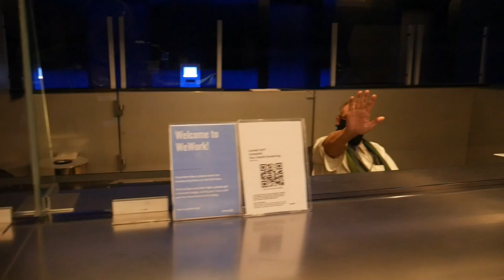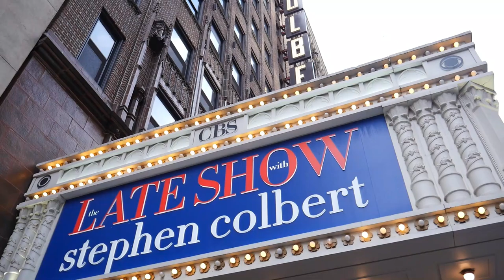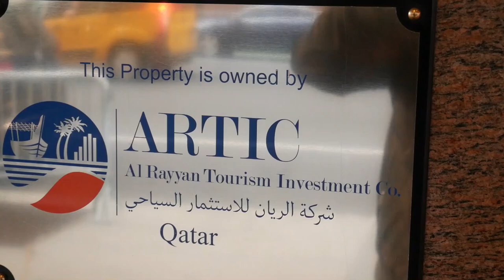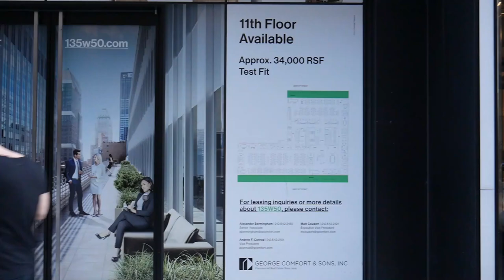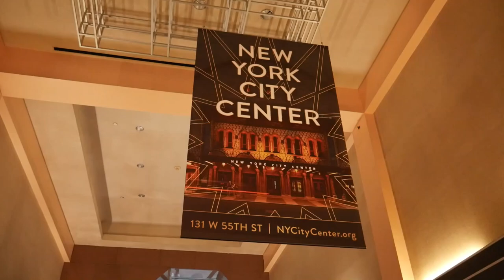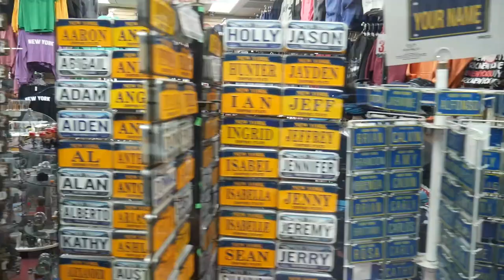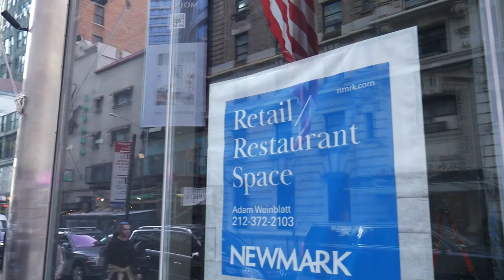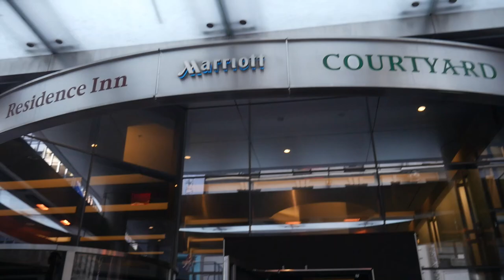Now he knows!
This Is AMERICA EDUCATE YOUR SELF BEFORE YOU STEP OUT THE DOOR!
Constitutional Warning!